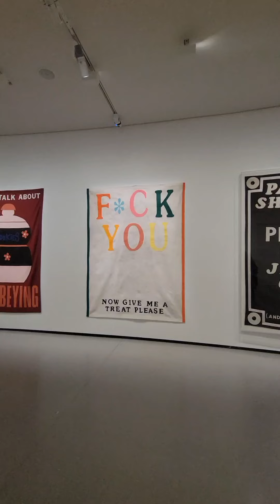everything i did after school in Paris